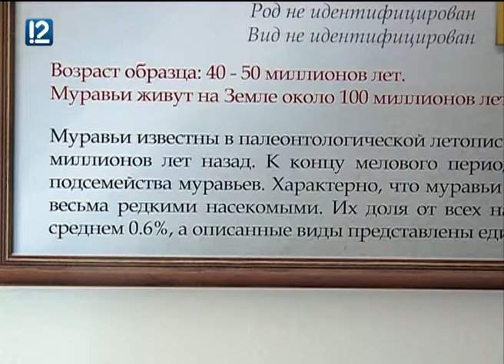Как выглядел предок современного комара, можно узнать в омском музее